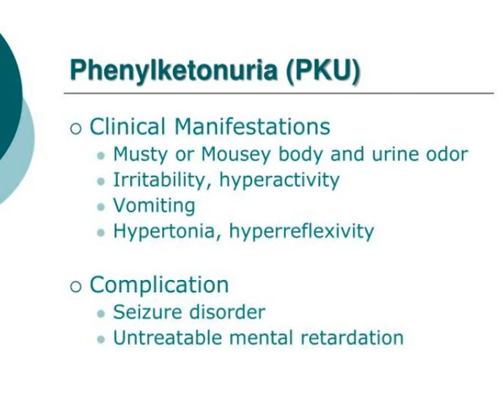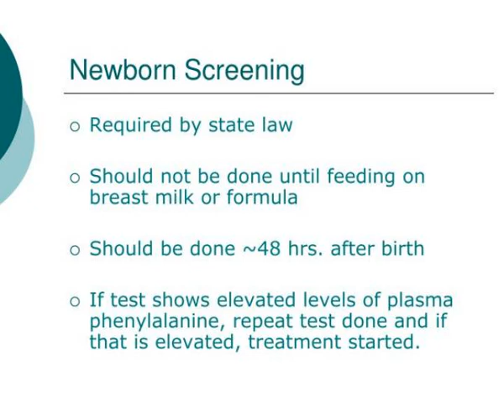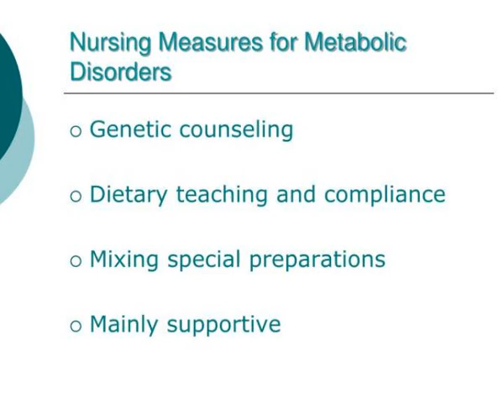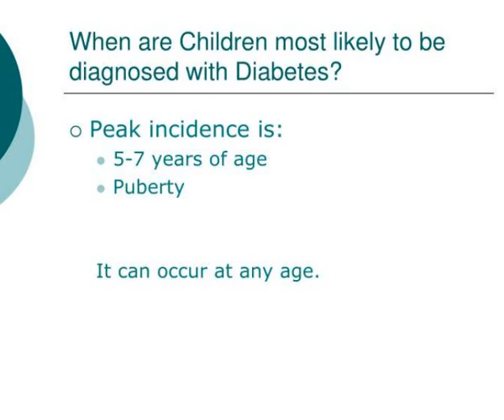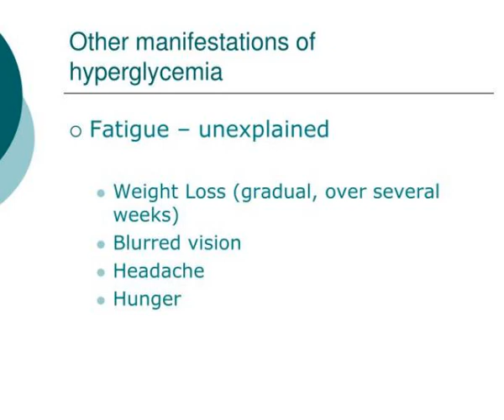pediatric endocrine disorders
PEDIATRIC ENDOCRINE DISORDERS.  Pediatric Differences in the Endocrine System.  The endocrine system is less developed at birth than any other body system  Hormonal control of many body functions is lacking until 12-18 months of age Slideshow 3095295 by makana